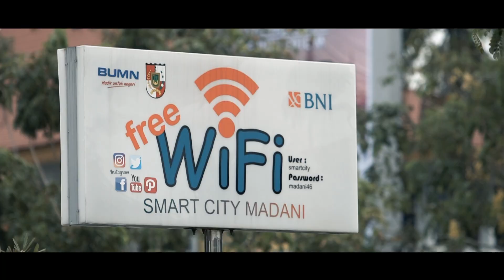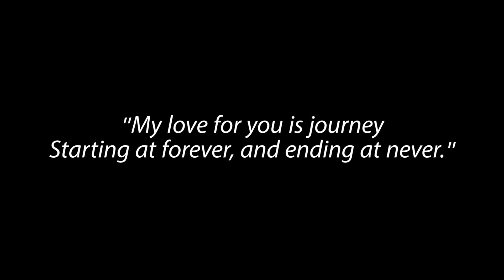PEKANBARU CINEMATIC VIDEO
locations :
TRH Putri Kaca Mayang Pekanbaru